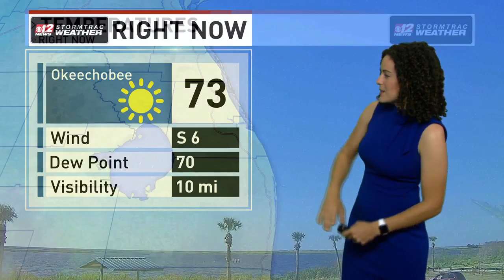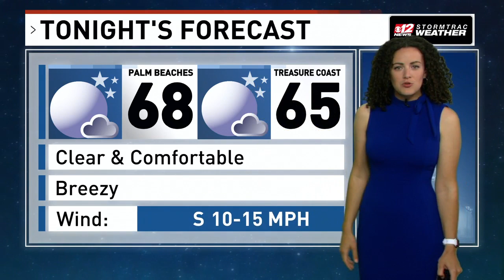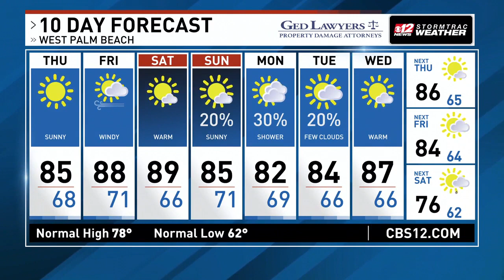Treasure Coast & Palm Beaches Forecast Friday 3/2 | Meteorologist Jennifer Collins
9:00 am newscast

The unseasonably warm weather continues through the end of the week with highs in the middle and upper 80s through Saturday.

A quiet and calm start to the day, under mostly sunny skies, temperatures will return to the 80s just before lunchtime.

High pressure remains in control to end the week, drawing in a south wind on Thursday between 15 to 20 mph with a high risk for rip currents along our area beaches.

Clear and comfortable this evening with overnight lows in the 60s.

As a low-pressure system crosses the southeast on Friday, tightening pressure gradients will cause windy weather across Florida.

Winds out of the south on Friday could gust over 30 mph through the day.

Low humidity paired with gusty conditions will lead to a higher risk of fire weather on Friday and a fire weather watch is in effect for the Treasure Coast and Okeechobee County.

This watch could be upgraded to a red flag warning if elevated fire weather conditions continue.

Winds will ease into the start of the weekend with little to no relief from the heat. Highs on Saturday will remain in the middle and upper 80s.

A weak cold front should cross through the area Saturday into Sunday. This will draw in drier air for the second half of the weekend with highs in the lower and middle 80s.